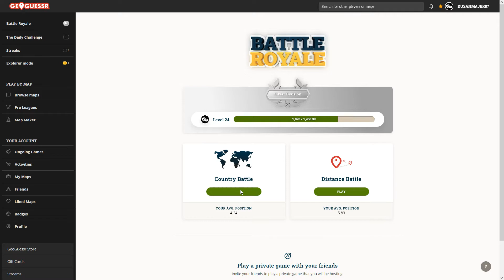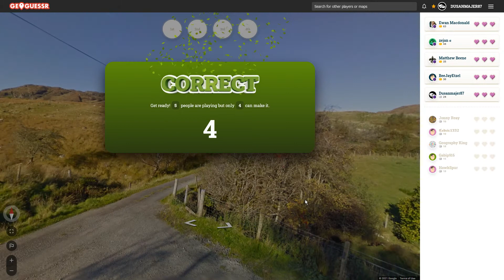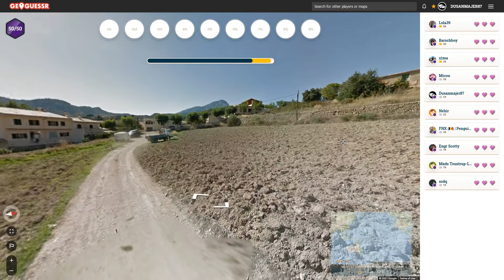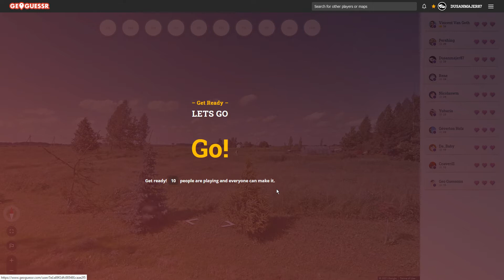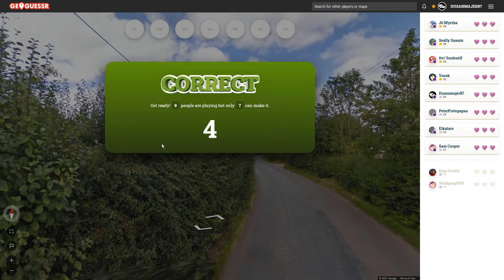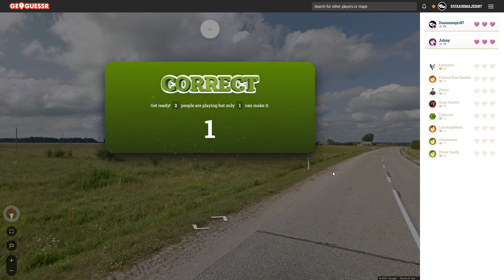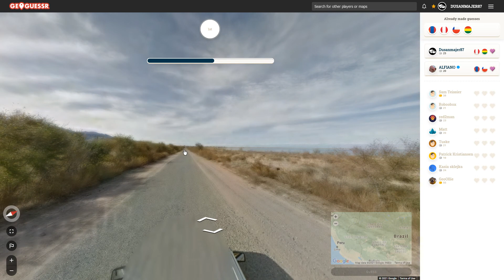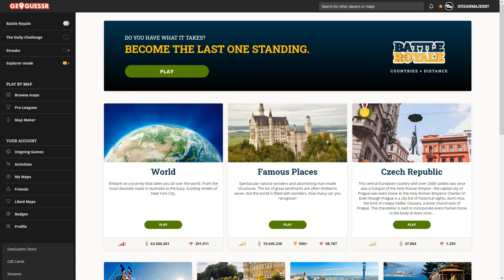Geoguessr.com - Battle royale - #24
Obsah dílu:
0:00 - Uvítání
0:22 - 1. hra
4:59 - 2. hra
9:40 - 3. hra
16:18 - 4. hra
20:52 - 5. hra
26:36 - 6. hra
32:41 - 7. hra
37:27 - 8. hra
43:17 - 9. hra
55:40 - 10. hra